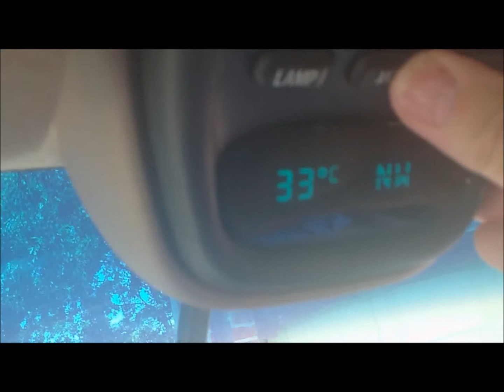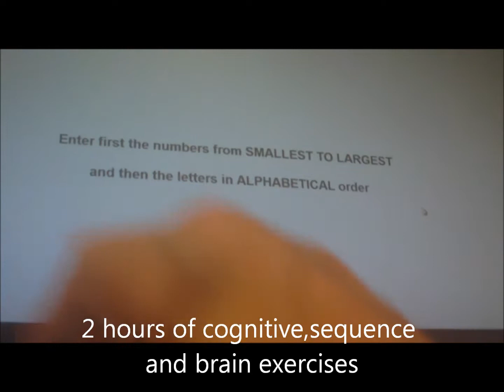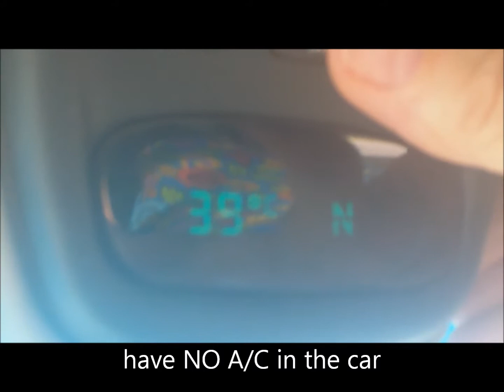Brain Testing/Does She Have One?